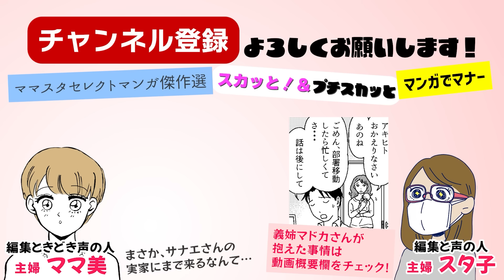義実家に育児丸投げ義姉 後編【スカッと解決編👍】非常識義父母と限界妻の決断【見ごたえ傑作選✨】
義姉の抱える事情…共感できますか？

義母義父と同居していますが、毎週義姉がシュウヤくん（私たちの甥）と遊びに来ます。義母義父夫、義姉も非常識に感じてきました。
実家に帰った私は、義実家と話し合うことを決めて……

・Dova Syndrome
・魔王魂